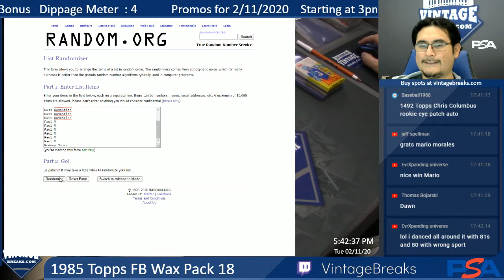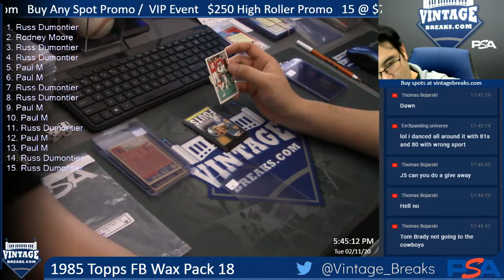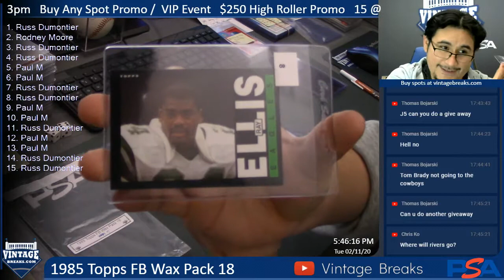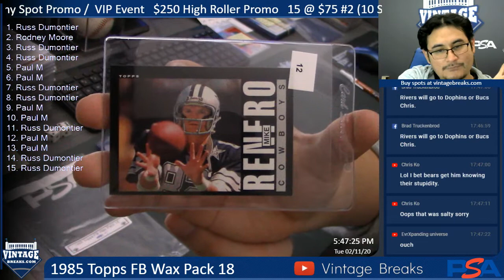02-11-20 1985 Topps Football Wax Pack 18 Break Opening Video